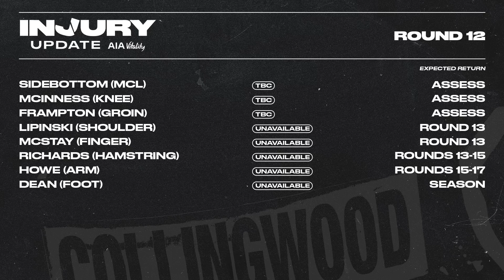An update on Steele Sidebottom | Injury Update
All the latest injury news, thanks to AIA Vitality.